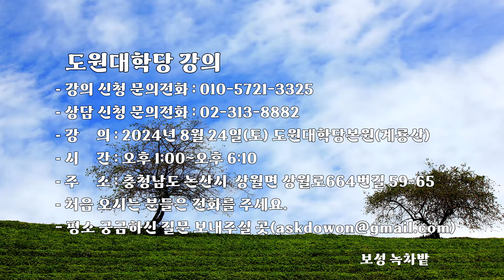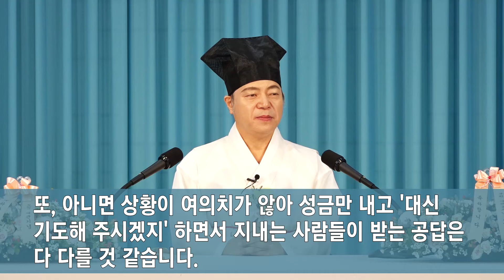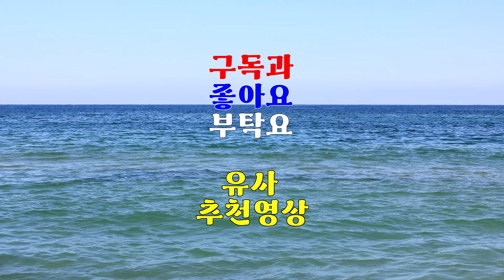1912강 칠석, 동지와 같은 큰 기도를 할 때의 바른 마음 자세와 태도는? [도원(道圓)대학당 강의]